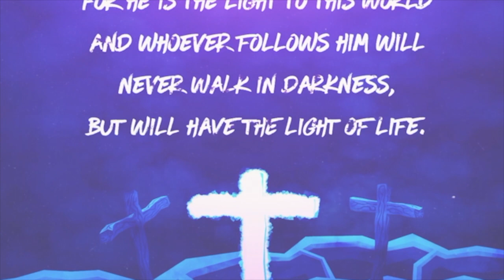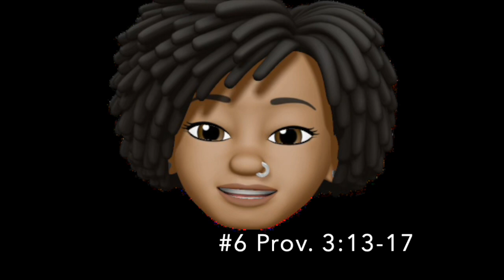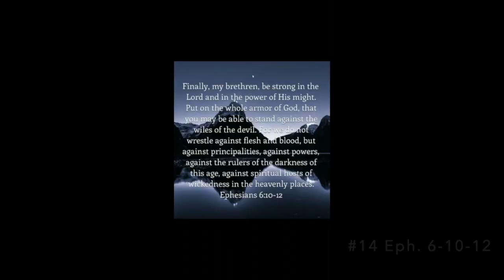Your Favorite Verse/ Challenge 2020 Join the Challenge today!